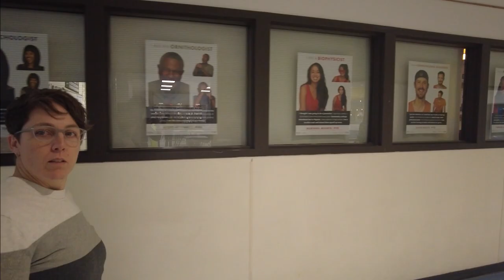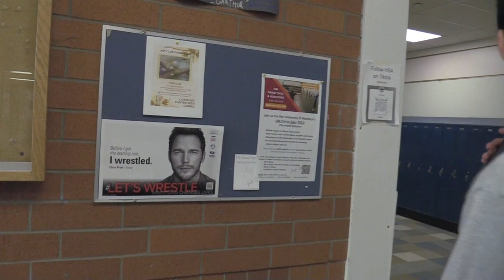Eagle TV Season 3 Episode 7 Jan 19, 2023